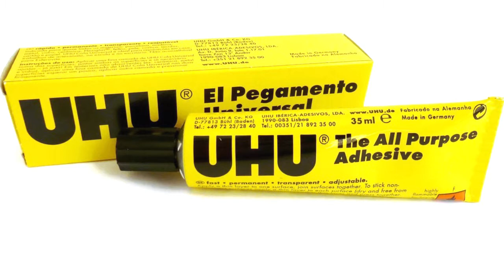45 ¿Cómo ilustrar figurines de moda con técnica de collage usando botones, piedras y lentejuelas?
En este nuevo video te vamos a enseñar cómo representar figurines de moda con una técnica 3D de collage muy divertida y experimental.

En este tutorial aprendimos como representar figurines de moda con técnicas experimentales de collage utilizando distintos materiales.

Si tienen alguna duda, pregunta o tienen algún tema en particular
del cual les gustaría ver un tutorial escríbenos a:

// SOBRE MI:

Si quieres conocer más sobre mí y mi trabajo no dudes en visitar

También puedes visitar mi tienda online para encontrar artículos
increíbles.

// SOBRE EL CANAL:

En este canal, la Miss te habla sobre distintos temas como:

diseño gráfico, diseño textil, moda, materiales de diseño, dibujo,
bocetaje, técnicas, estilos, cultura, historia y lo más importante,
experiencias y comentarios sobre la vida profesional
de un diseñador.